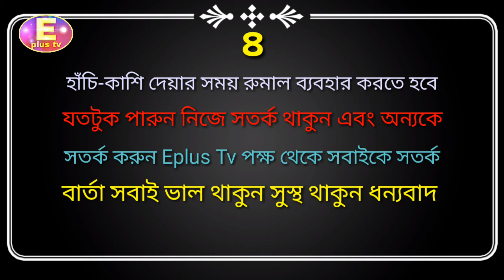সাক্ষাৎকার দিচ্ছেন ২২ নং ওয়ার্ডের স্বতন্ত্র কাউন্সিলর পদপ্রার্থী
সাক্ষাৎকার দিচ্ছেন ২২ নং ওয়ার্ডের স্বতন্ত্র কাউন্সিলর পদপ্রার্থী  মোঃ আব্দুল মালেক মিষ্টি কুমড়া মার্কায় সম্প্রচার করেছেন Eplus Tv

  ২য় অফিসঃ চট্টগ্রাম চেরাগি পাহাড়
  ৩য় অফিসঃ অক্সিজেন কয়লার ঘর আশেকানে বিল্ডিং নিচ তলা,চট্টগ্রাম

রিপোর্টারঃ মোর্শেদ